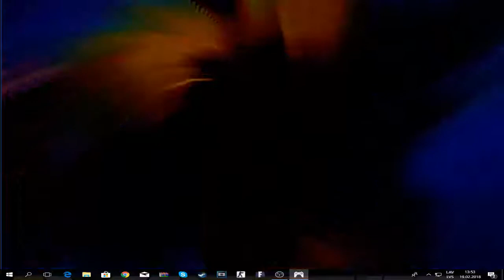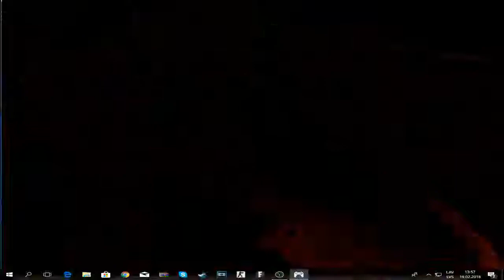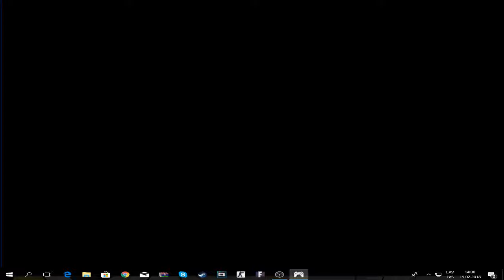Body slam challenge - Crash Bandicoot 3 Warped gameplay - part 1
Body slam challenge - Crash Bandicoot 3 Warped -part 1 \ Hello!
In this video im playing crash bandicoot 3 warped and it's a part 1!
I will kill enemies with body slam only challenge, idk why
Crash bandicoot 3 warped is my favourite crash in the game
I hope you enjoy this classic oldschool game thats called crash bandicoot!

If you are watching this video make sure to subescribe  to the channel for more videos and streams!